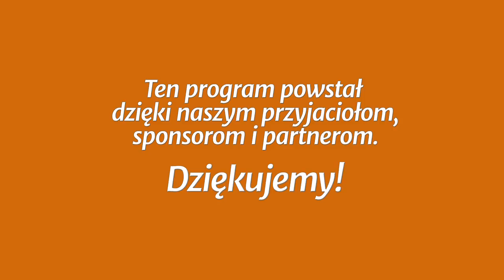Studium biblijne - 399 ): Gdy dochodzi do konfliktów (w języku migowym)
Studium biblijne lekcji Szkoły Sobotniej (sezon 31) z 17 listopada 2018 r., pt. „Gdy dochodzi do konfliktów”. Na podstawie kwartalnika „Lekcje Biblijne 4/2018”: Denis Fortin, „Jedność w Chrystusie”. Tytuł oryginału: Adult Sabbath School Bible Study Guide 4/2018: „Oneness in Christ”.

STUDIUM BIEŻĄCEGO TYGODNIA: Dz 6,1-6; 10,1-23; Mt 5,17-20; Dz 11,3-24; 15,1-22; Am 9,11-12.

TEKST PRZEWODNI: „Bo wszyscy, którzy zostaliście w Chrystusie ochrzczeni, przyoblekliście się w Chrystusa. Nie masz Żyda ani Greka, nie masz niewolnika ani wolnego, nie masz mężczyzny ani kobiety; albowiem wy wszyscy jedno jesteście w Jezusie Chrystusie” (Ga 3,27-28).

W STUDIUM UDZIAŁ BIORĄ: Łukasz Romanowski (prowadzący), Waldemar Pieszka, Halina Szklorz, Władysław Polok.